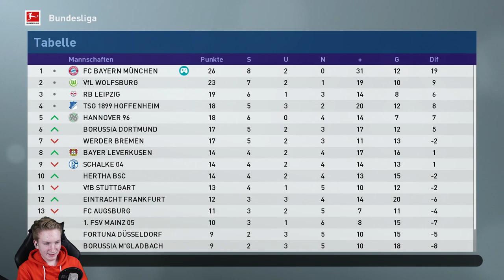EIN HAMMER SPIEL ?!!🔥🔥|| PES 19 Trainerkarriere #009 || Bundesliga || FC Bayern München